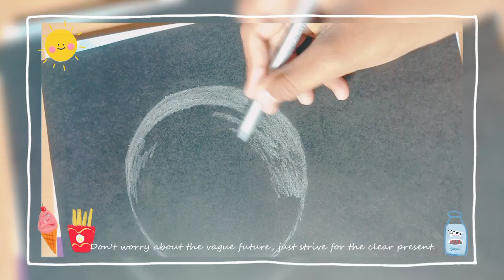Try to Art...